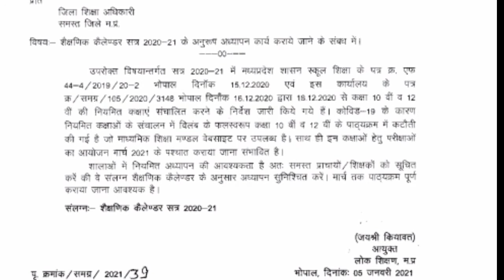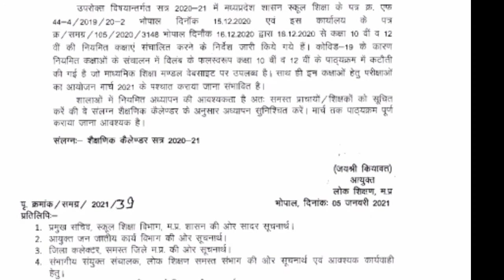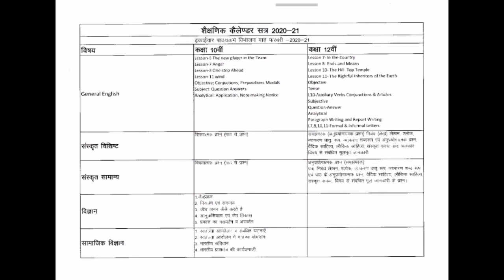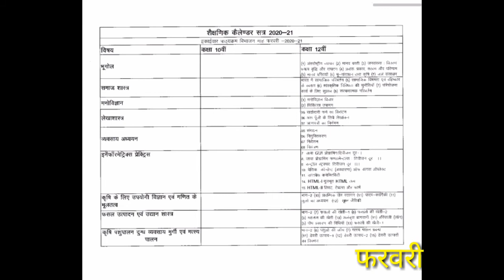शैक्षणिक कलेंडर 2020-21/शैक्षणिक कैलेंडर 2020-21/शैक्षणिक कैलेंडर 2021/पाठ्यक्रम 2021/calender 2021/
शैक्षणिक कलेंडर 2020-21/शैक्षणिक कैलेंडर 2020-21//शैक्षणिक कैलेंडर 2021/शिक्षा कलेंडर 2021/पाठ्यक्रम 2021/session calender 2021/
शैक्षणिक कलेंडर 2020-21,2020-21 शैक्षणिक सत्र कैलेंडर,शैक्षणिक कैलेंडर 2020,शैक्षणिक कैलेंडर 2021,2020-21 शैक्षणिक सत्र,2020-21 कैलेंडर शिक्षा मंत्री,बेहद चुनौतीपूर्ण होगा शैक्षिक सत्र 2020-21,शिक्षा कलेंडर 2021,शैक्षणिक सत्र,अकादमिक कलेंडर,exam 2020-21,session 2020-21,uou admission 2020-21,ncert syllabus 2020-21,ugc academic calendar 2020-21,rbse 10th syllabus 2020-21 pdf,rbse 12th syllabus 2020-21 pdf,uou academic calender 2020-21,bteup academic calendar 2020-21